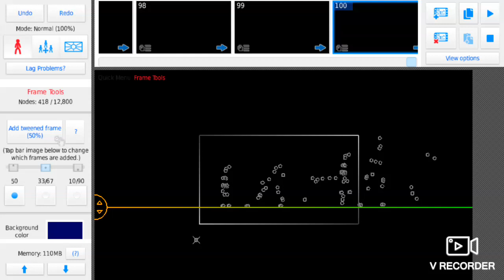skibidi toilet stick nodes 11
Titan Tv man came

skibidi dop dop yes yes @Elitetrafficman1 sub to him